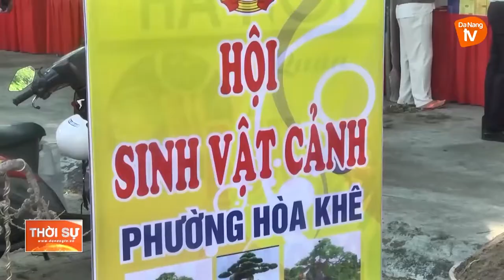HƯỞNG ỨNG CUỘC VẬN ĐỘNG “NGƯỜI VIỆT NAM ƯU TIÊN DÙNG HÀNG VIỆT NAM”